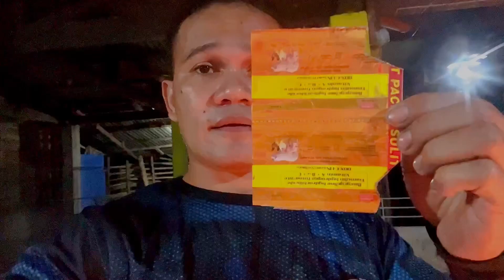PAANO BA MAIWASAN ANG SCOURING O PAGTATAE NG MGA PIGLET MULA NG PAGKAWALAY SA INAHING BABOY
PANOORIN PAANO MAIIWASAN ANG PAGTATAE O SCOURING SA MGA ALAGANG PIGLET